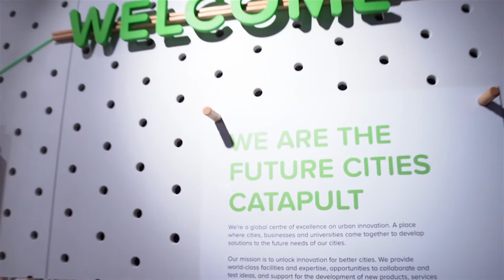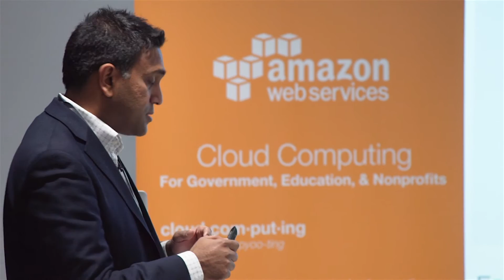Best of London Innovation Series - January 2017 | AWS UK Region Launch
In collaboration with Future Cities Catapult, Amazon Web Services (AWS) is bringing top innovators together to work in London on the future of UK cities and UK citizen services. In this video you see the highlights of the first week of our UK region launch event series. Don’t miss out the opportunity to attend the second part of this successful event series! The Future Citizen Innovation Series takes place from 6 – 10 March, 2017.